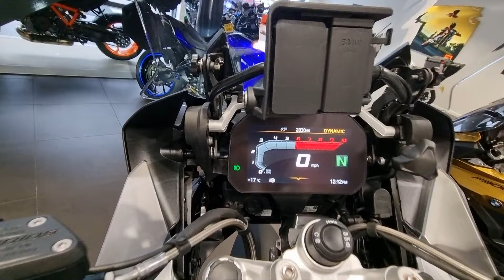BMW R1250GS Adventure Triple Black TE 2022 walkaround presentation. New Bike?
2022 BMW R1250GS Adventure Triple Black TE with 2830 miles NOW SOLD from Chester Superbikes 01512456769.
GSA Moto